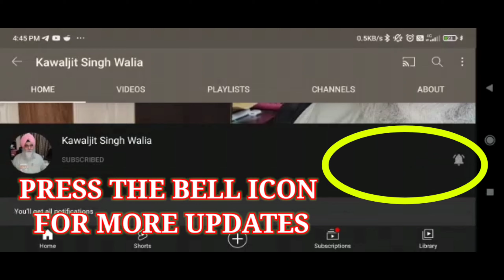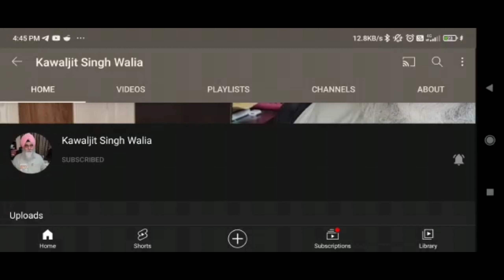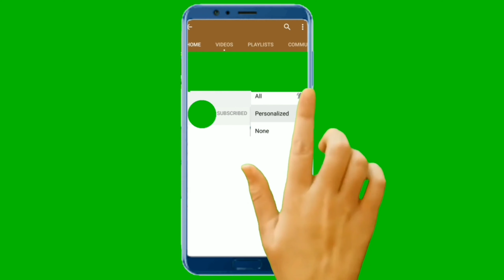Nainital Satsang 11,12 Sep 21 Experience Part-4 | Free Bus Sewa | Guruji Niwas Chandigarh | 16-10-21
In this video you will see Sharma Aunty (Lassi Aunty) and Guruji Sangat Pariwar enjoying and entertaining at Aamari Resort on 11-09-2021, here Sangat also sharing their Satsang as well and next morning of 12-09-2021 there was an enormous Welcome of all the Sangat at Aamari Resort for Satsang, by watching this video you will see how Guru Ji showered their blessings to all the Sangat continuously in entire journey.